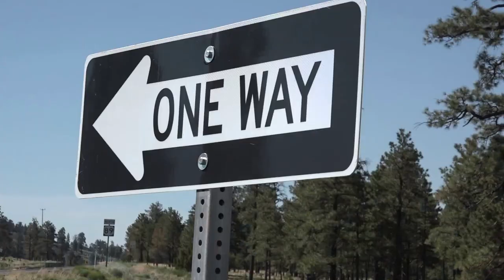JOUR 2 ARIZONA DRY LAND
Cette vidéo traite de JOUR 2 ARIZONA DRY LAND